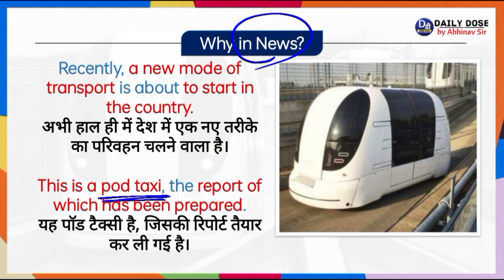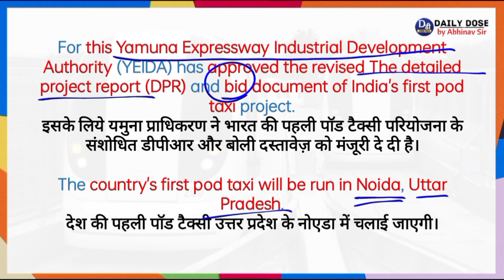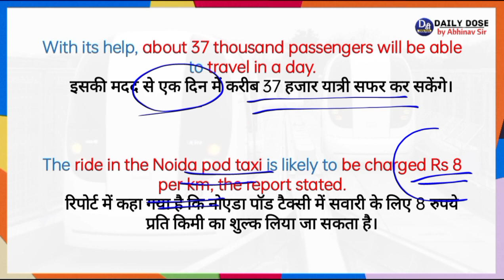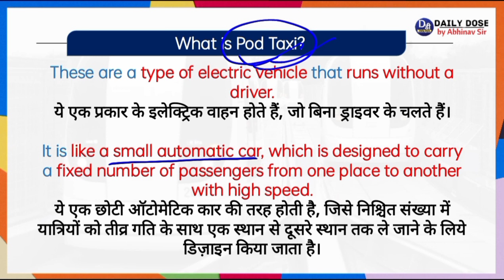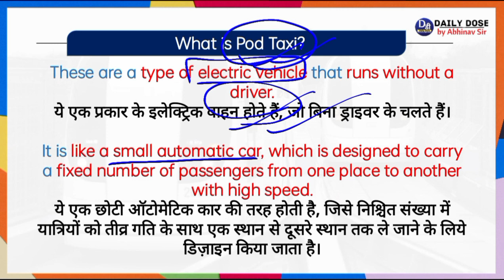भारत का पहला Pod Taxi 🚕 | What is Pod Taxi | Current Affairs by Abhinav Sir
Hello Friends,
In today's video we are talking about the country's first pod taxi.

नमस्कार दोस्तों,
आज के इस वीडियो में हम बात कर रहे हैं देश के पहले पॉड टैक्सी के बारे में।

Abhinav Sir